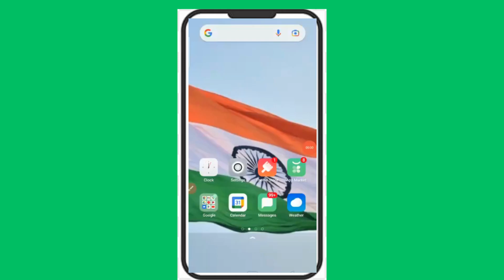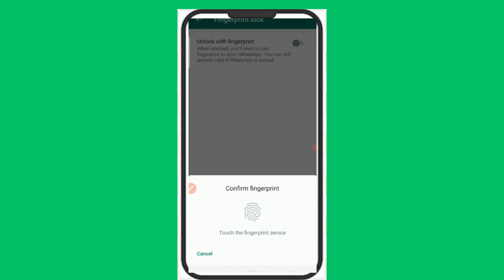Whatsapp mein finger lock kaise lagaen hindi whatsapp fingerlock latestvideo2023@ksbak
Hello friends
Is video mein hmne aapko bataya hai ki aap apne whatsapp mein fingerprint lock kaise laga sakte hain .(2023)
Hello  friends
In this video I have discuss that how to set whatsapp finger lock
Some important videos link
4. kisi bhi pdf ka QR CODE  kaise banaye2023 mein
SOME IMPORTANT LINK OF SOCIAL MEDIA
2. My telegram channel link ( mere telegram channel ki link )
Username @ajeetkumarmishra
Channel public link t.me/ ksbakm
4. My instagram user name is aje.et542
How to enable whatsapp fingerprint lock on your android phone
How to enable whatsapp fingerprint lock on your android phone 2023
How to set whatsapp finger lock
How to set whatsapp finger lock 2023
How to set whatsapp fingerprint lock
How to set fingerprint lock in whatsapp vivo y 21
How to set up fingerprint on whatsapp